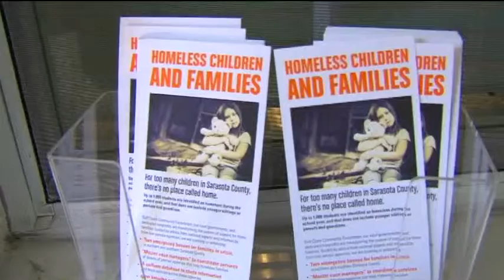SNN: New Shelter Opens in North Port